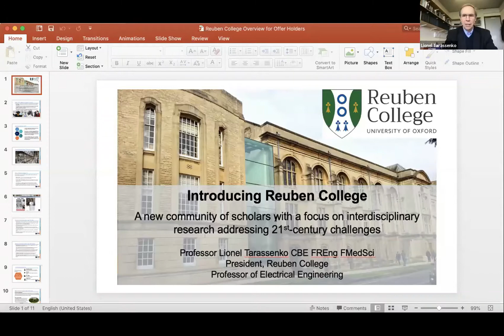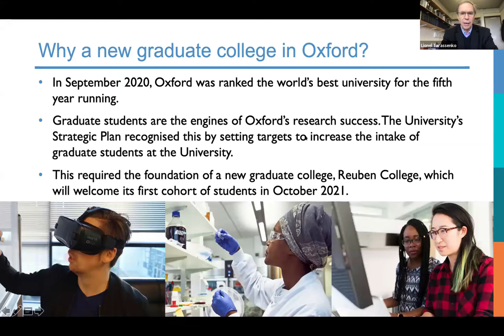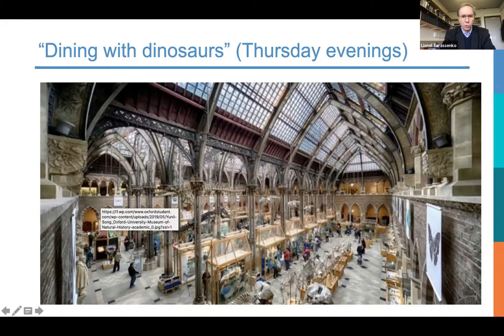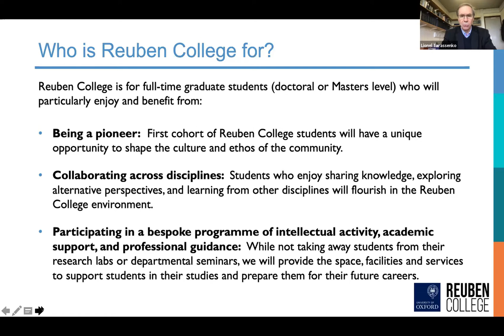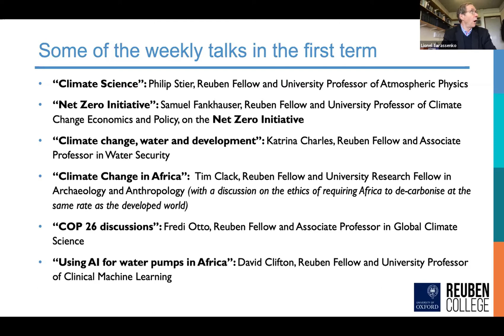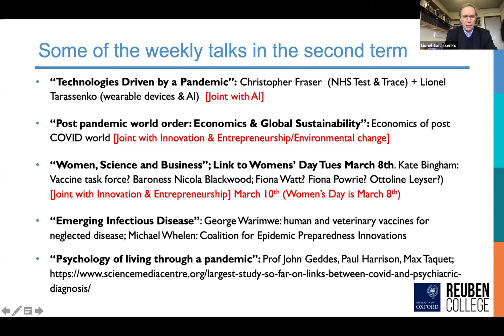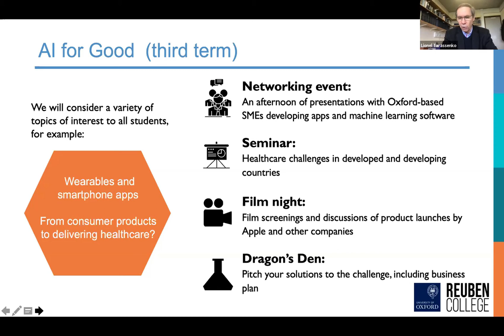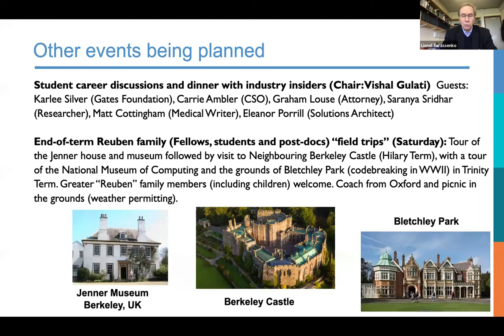An introduction to Reuben College for 2021 Offer Holders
Professor Lionel Tarassenko, President of Reuben College, gives a presentation to our inaugural cohort of incoming students about what Reuben College life will be like.